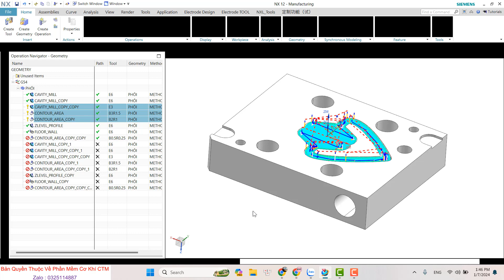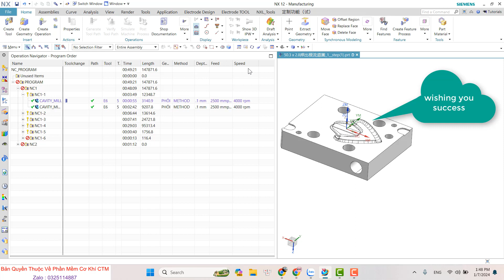Displays cutting Speed, Feed,Time and depth of cut after each machining program in NX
Nhận cài đặt set up phần mềm kĩ thuật  inbox me .
Live life to the fullest with your passion !